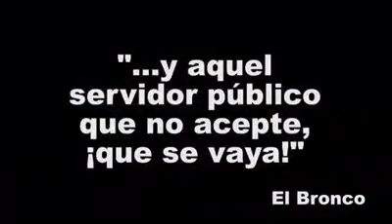El Bronco se baja el sueldo